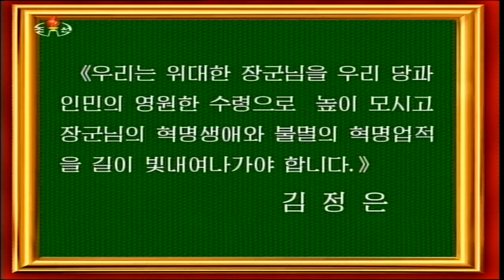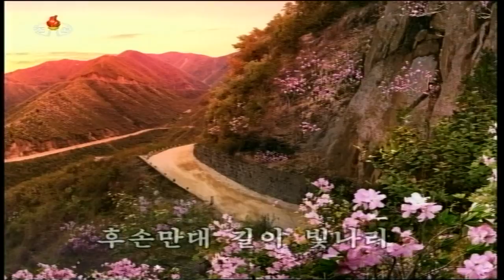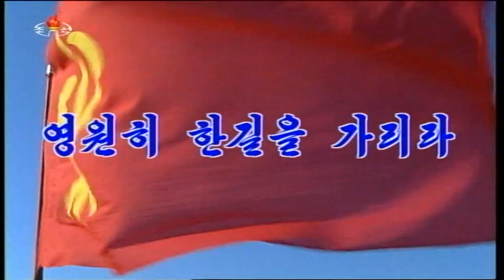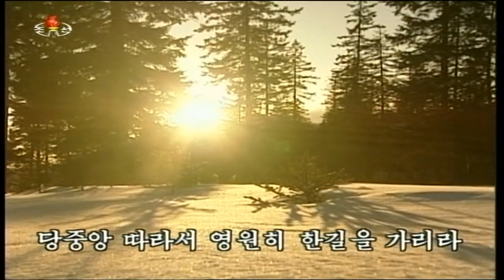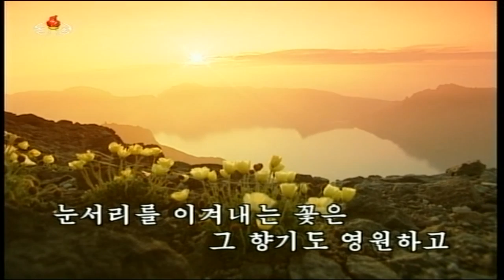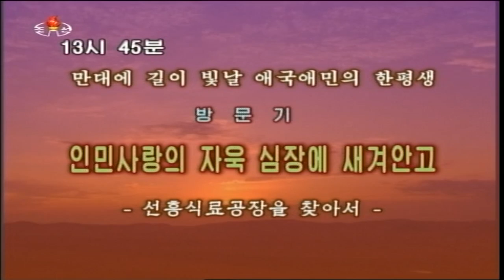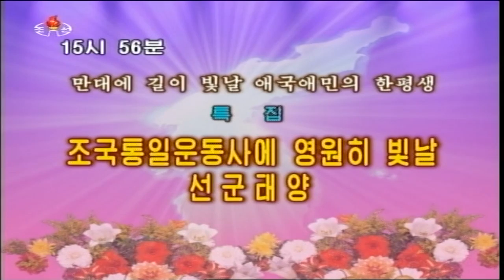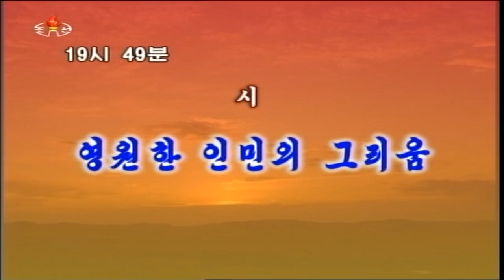KCTV startup, December 17 2013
Startup of North Korean TV December 17, 2013 - 2nd Anniversary of Demise of Kim Jong Il

Recorded from Korean Central Television via satellite Thaicom 5 at 78.5°E